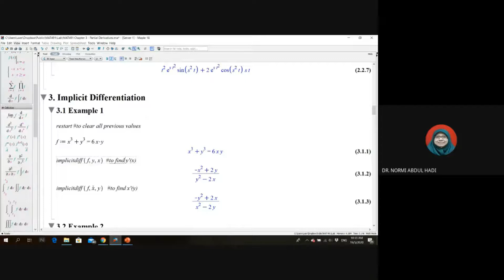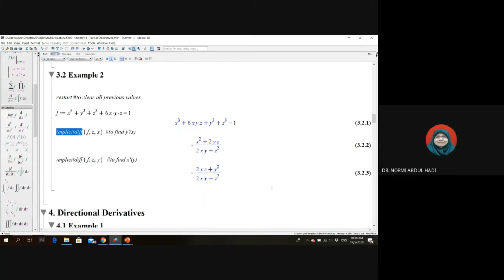Calculus with Maple - Implicit Differentiation